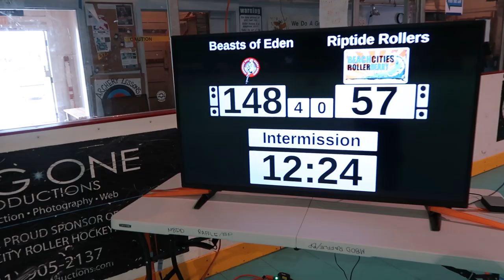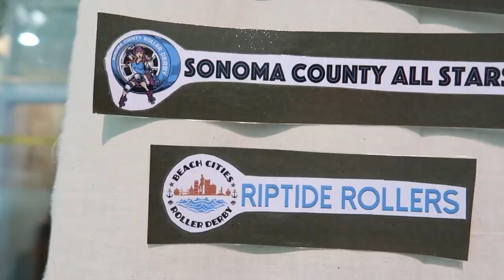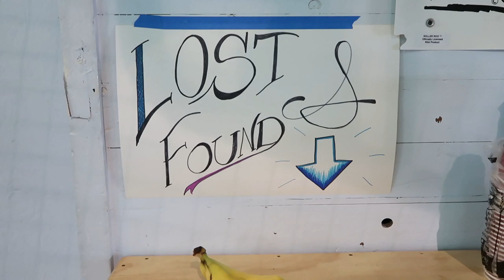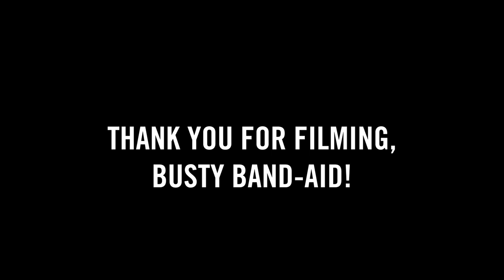SO MANY EMOTIONS!! FIRST EVER TOURNAMENT!! - Fluxx Vlogs Otter Bowl 2019 part1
In this vlog, I experience my first multi-day tournament! Otter Bowl is Monterey Bay Derby Dames' inaugural tournament in Monterey, California with teams hailing from California, Arizona, Alaska, and Canada! In this video, my team, Monterey's Beasts of Eden, play against Beach Cities from Long Beach, CA, Boom Town from Wasilla Alaska, and our most exciting win against Sonoma County!

Music
Erykah - OtIs McDonald
Ever Felt pt1 & pt2 - OtIs McDonald
Gotta Go Faster - Kolektivo

I'm Lauren, aka, Fluxx Capac-Hit-Her #1.21gw. I'm a derby skater, photographer, geek, and all-around awkward weirdo queerdo from California. I play for the Monterey Bay Derby Dames on their travel team, the Beasts of Eden.